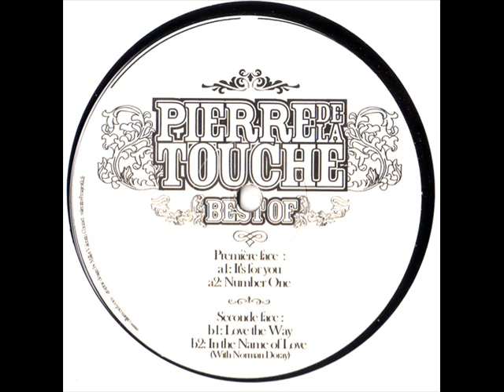Pierre de la Touche - Love The Way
Another best song of Pierre. Have fun!